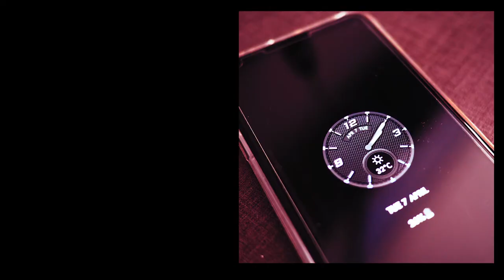Sixtoo 'Duration' 2020 Penang Lockdown Timelapse #1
Trapped and Recorded in Penang, Malaysia